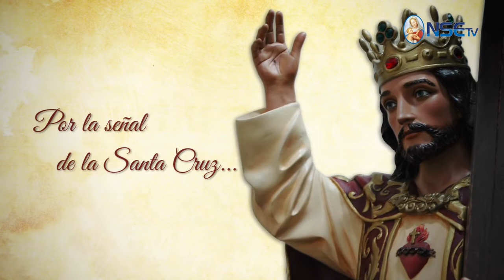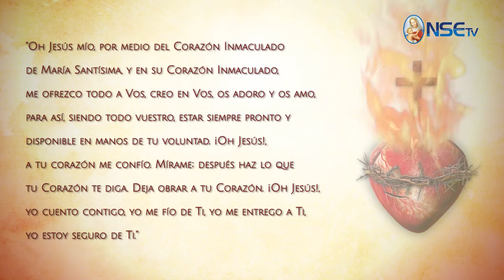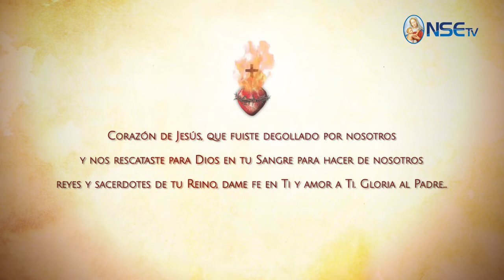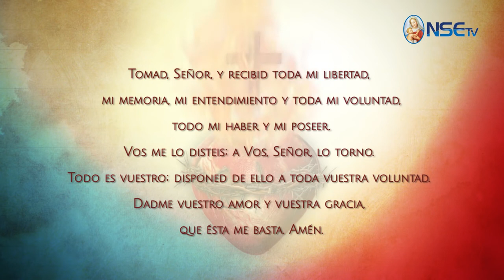ESPEACIAL - MES DEL SAGRADO CORAZÓN DE JESÚS DÍA 27